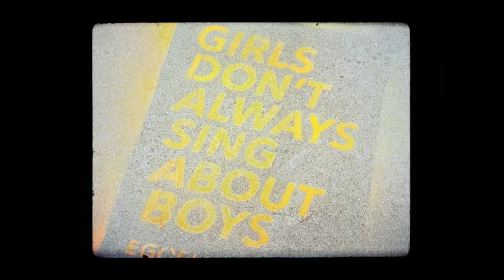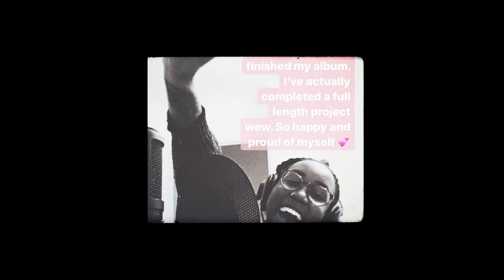Honey For Wounds - A Live Experience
CREDITS

Band
MD/Keys: Raffy Bushman
Guitar: Ben Riches
Bass: Marla Kether
Drums: David Mrakpor
Trumpet: Johnny Woodham
Backing Vocals: Renee Jackson + Kojo
Tour Manager: Casey Elisha
Audio Mixed x Mastered by Tumai Salih

CREW
Director : Dan Aremu
DOP + Colourist: Billy Kendall
2nd Camera OP: Owen Diplock
Cam Assistant + Live Session Edit: Tom Hobson
Gaffer: Matthew Bohun
Set Design: Allyson Julien
MUA: Min Sandhu
Stylist: PC Williams
Styling Assistant: Tola Masha
Production: 33 Bound
BTS Editor: Ben Garnett
BTS Footage: Lazara Storm, Melissa Cofie, Richie Mafwa, Eddie Smith, Casey Elisha and Ego Ella May

Label: UpperRoom Records

Executive Waterboy: Eddie Smith
Assistant Waterboy: Simeon Harris